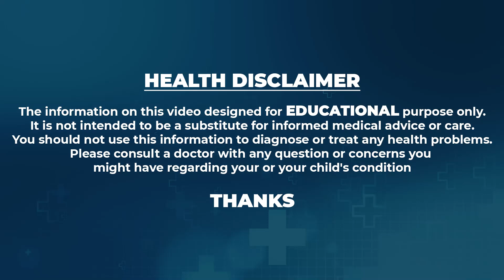Medicine to Reduce cough, Cold In Small Children and Increase Immunity Dr. Bellamkonda Nageswara Rao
Watch►Medicine to Reduce cough, Cold In Small Children and Increase Immunity Dr. Bellamkonda Nageswara Rao |@SumanTV